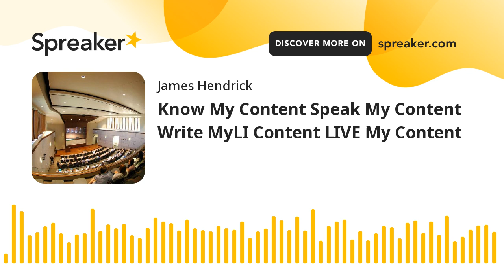Know My Content Speak My Content Write MyLI Content LIVE My Content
Embassy episode I talk to you about the importance of knowing speaking-writing and living your content as either a keynote speaker or platform speaker